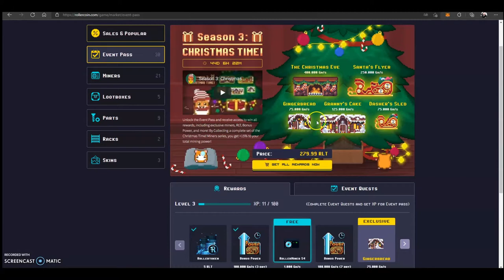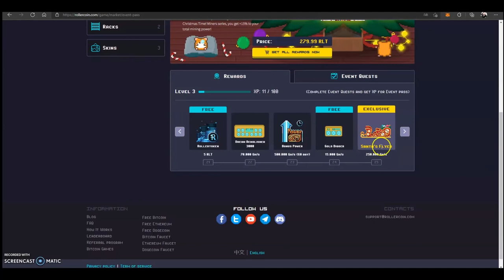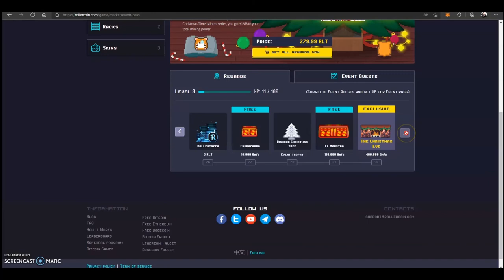ROLLERCOIN SEASON 3, I BOUGHT UPDATE EVENT PASS..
POTENZA GRATUITA ALLA REGISTRAZIONE SENZA DEPOSITO!💰

ALTRI SITI POTENZA GRATIS
NON SONO UN CONSULENTE FINANZIARIO, INVESTITE SOLAMENTE CIO' CHE SIETE DISPOSTI A PERDERE.